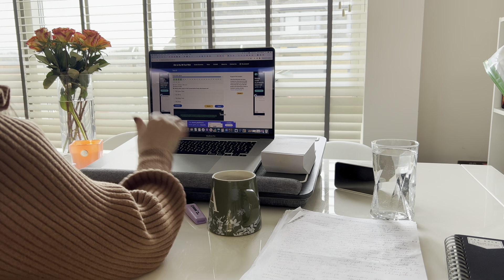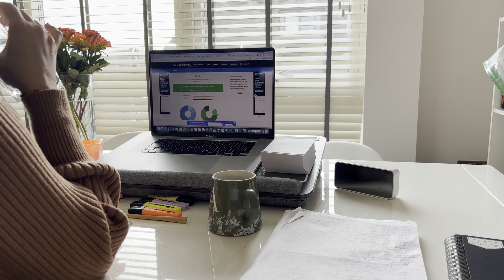80 mins Study session/ Background music/ 6/20 day of Challenge/ discipline/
Hello everyone from London🇬🇧

  Every day studying studying📚

Telephone which I record videos : Iphone 13 pro. Max
My notebook: Mac book pro 16

Pen : Stabilo

Highlighters: Stabilo

Academic 17 months Agenda (august 2023- december 2024) Rae Dunn